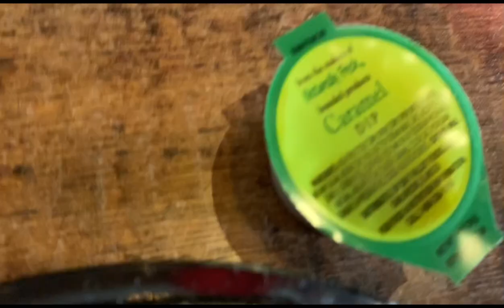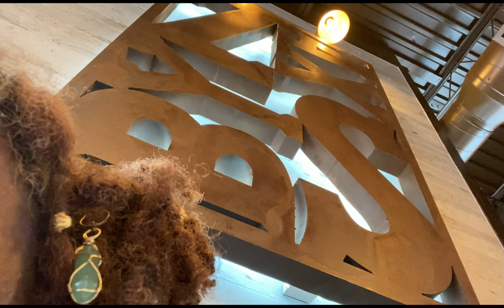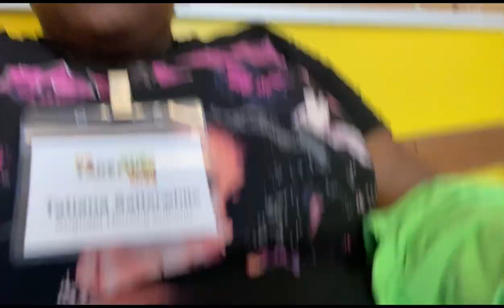Gordon State College mini tour |Day 1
welcome everyone . I'm Tati 💜 and I love to share my life and interests with you all! Hope you enjoy my looks, vibes and personality😂

FAQ:
-17 years old
-my birthday is September 30

goal:50